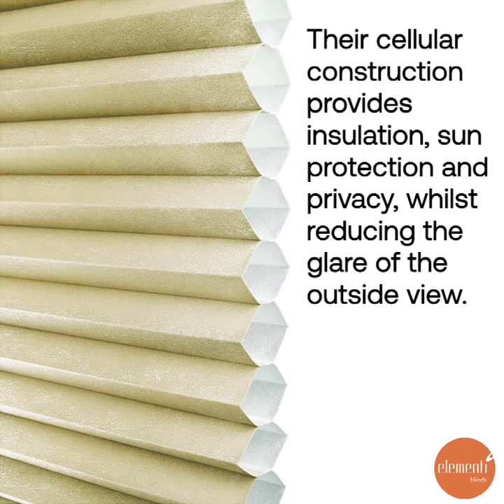Bells in the Distance by Mica Emory showing translucent Honeycomb blinds Top Down Bottom up blending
When and why we install translucent honeycomb blinds in the living rooms?

If we live in the high raised apartment with reasonable distance from neighbors, translucent curtains or blinds are enough for privacy in either daytime and evening. They are good to be selected as window furnishing material.
But why honeycomb blinds? Honeycomb blinds are made from 2 layers of fabric with hexagonal horizontal cavities. Horizontal forms is for easy operation. The cavities create idle air as isolation to heat and sound, even at translucent honeycomb situation. It is nearly the most effective sun protection material for people who do not want compromise window views when window shading is applied. The folded construction of thin material provides compact stacks when the blind is opened. It means unnoticeable. They are unnoticeable also in blending home decors. We experimented the subtle blends with Mid Century Modern home interior ambience as photos  and videos show..